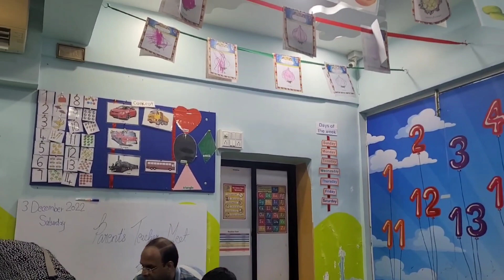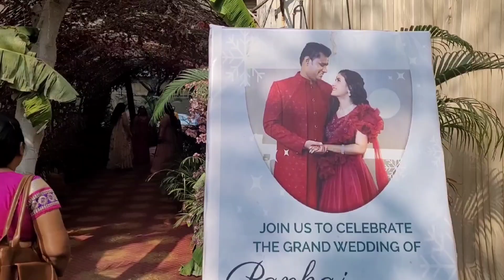Ek aur shadi!!!